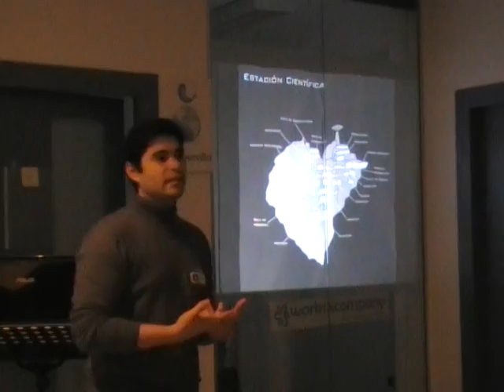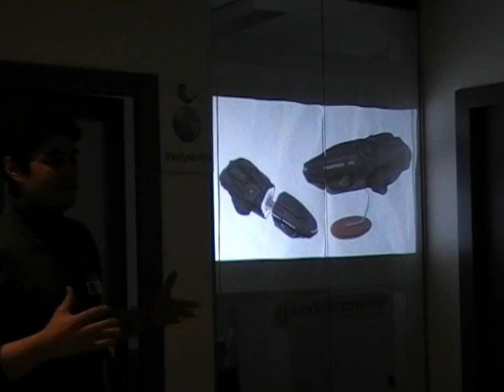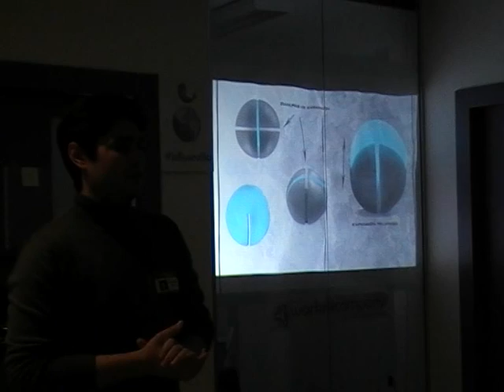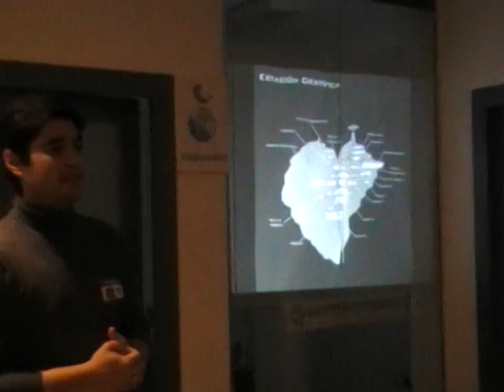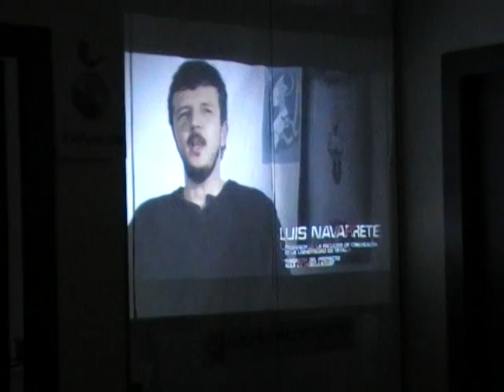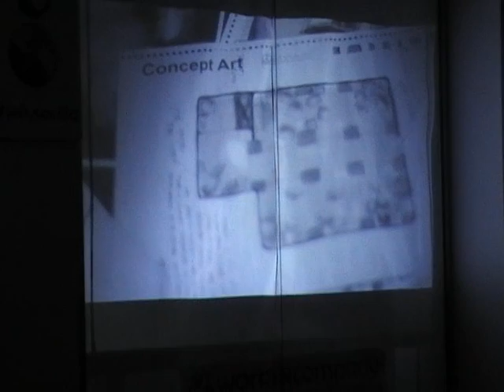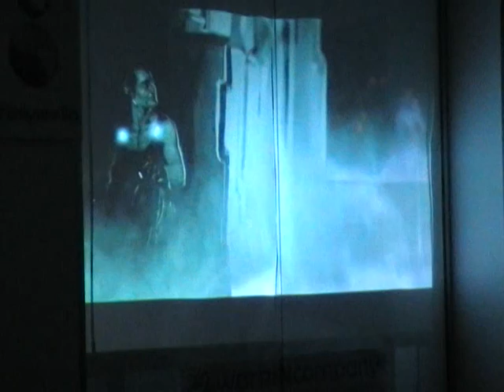Proyecto Embrión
Videojuego de supervivencia y horror espacial. Enfréntate a tus mayores miedos acompañando a Hans Stuart en una trepidante carrera por la supervivencia y resuelve el gran enigma de "EMBRION".